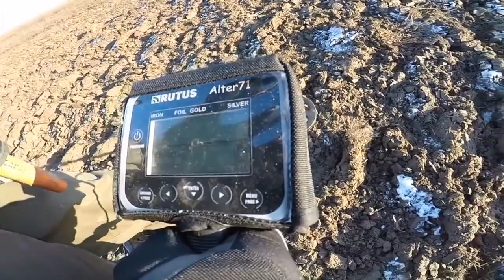Master of Pinpointer